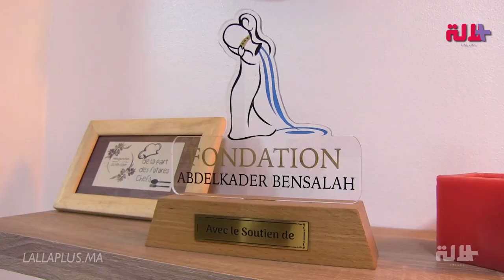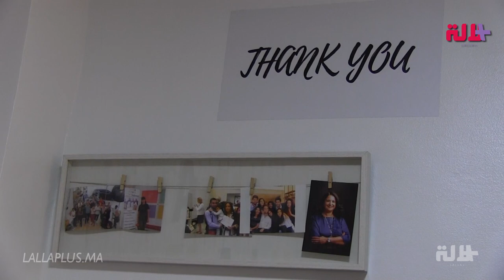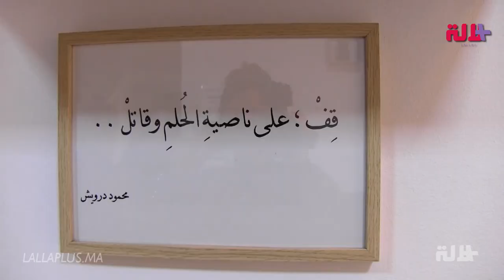أمهات عازبات/ مطلقات/ أرامل.. شابة تطلق مقاولة لدعم النساء في وضعية صعبة عبر تكوينهن مجانًا في الطبخ